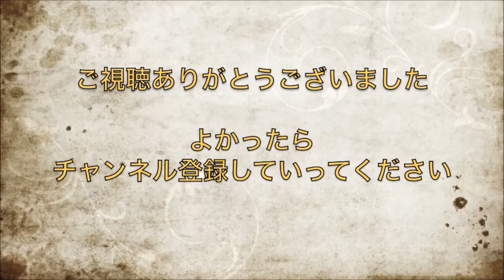【宮野真守・梶裕貴・福山潤】梶君を美味しく食べたいっ！美食家ｗ【神回】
宮野真守、一年前のラジオで東京グール月山習の片鱗ｗｗ
福山潤の意外な好きな料理ｗｗ一番女子力の高い梶君ｗｗ
東京喰種の放送中に聞いてしまったが為に変態グルメにしか聞こえない

　宮野真守　出演作（キャラクター）
・東京喰種トーキョーグール（月山習）
・Free!（松岡凛）
・うたの☆プリンスさまっ♪ マジLOVE2000%（一ノ瀬トキヤ）
・デュラララ!!（紀田正臣）
・メカクシティアクターズ（コノハ / 九ノ瀬遥）

　梶裕貴　出演作（キャラクター）
・進撃の巨人（エレン・イェーガー
・デュラララ!!（遊馬崎ウォーカー）
・マギ The kingdom of magic（アリババ・サルージャ）
・アクセル・ワールド（ハルユキ〈有田春雪 / シルバー・クロウ〉

　福山潤　　出演作（キャラクター）
・コードギアス 反逆のルルーシュ（ルルーシュ・ランペルージ）
・デュラララ!!（岸谷新羅）
・境界線上のホライゾン（葵・トーリ）
・新テニスの王子様（忍足謙也）

このチャンネルでは主が別チャンネルを運営している際に興味を持った方や面白いなと思った声優さんのラジオをアップしていきたいなと思っています。